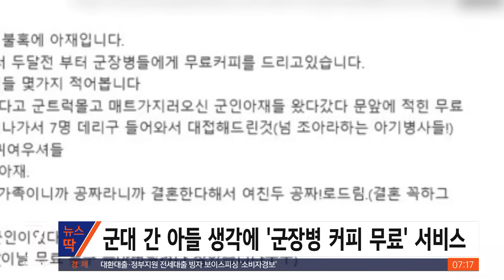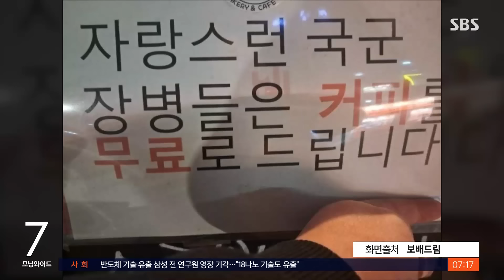"나도 군인이었다" 공짜 커피 요구도…사장님이 전한 일화 / SBS / 뉴스딱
국군 장병을 위해 무료 커피를 제공하고 있는 카페 업주가 기억에 남는 몇몇 일화들을 공개하면서 누리꾼들의 눈길을 끌었습니다.

온라인 커뮤니티에 '군 장병 무료 커피 두 달간 이야기'라는 제목의 사연이 올라왔는데요.

경기도 남양주에서 아내와 함께 작은 카페를 운영 중인 40대 남성 A 씨는 "군대에 입대한 아들이 생각나 두 달 전부터 군 장병들에게 무료 커피를 드리고 있다"면서 말문을 열었습니다.

이어 군인들이 카페에 방문했던 몇몇 일화를 공개했는데요.

무료 커피 글귀를 보고도 눈치를 보면서 못 들어오던 7명의 군인에게 커피를 대접했고 쿠키도 나눠줬다면서 훈훈한 일화를 전한 A 씨는 늘 좋은 일만 있었던 것은 아니라며 진상 고객에 대한 사연도 함께 전했습니다.

A 씨는 술이 거나하게 취한 50~60대 아저씨가 "나도 군인이었다, 공짜 커피를 달라"고 했다면서 취지를 설명하며 좋게 거절했지만 "장사 그따위로 하지 말라"며 막말을 하고 갔다고 씁쓸함을 토로하기도 했습니다.

A 씨는 아들이 제대하고 나서도 무료 커피 행사를 계속할 계획이라면서 "다음에도 재미있는 사연이 있으면 또 올리겠다"고 글을 마무리했습니다.